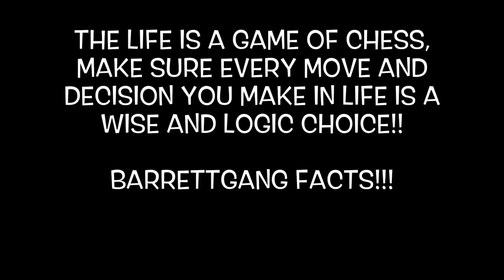SAYING GOODBYE TO THE SRT8!!!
MR.ORGANIK